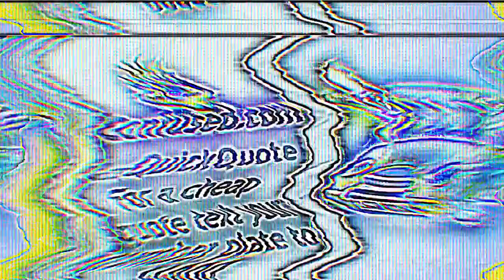the do-COCK-mo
round 3 vs @Nevalster